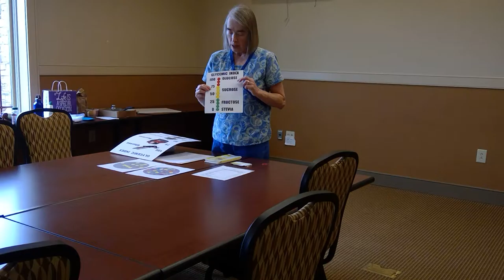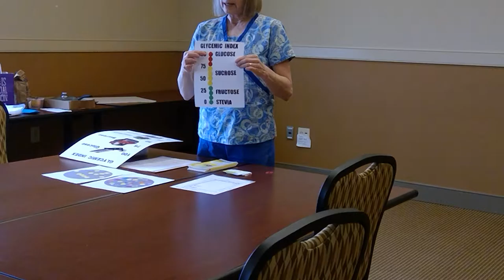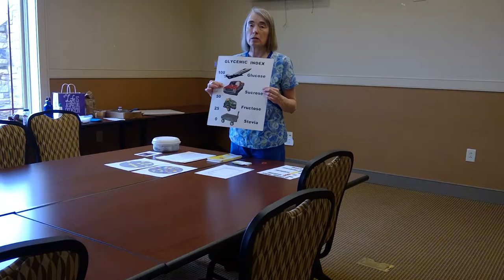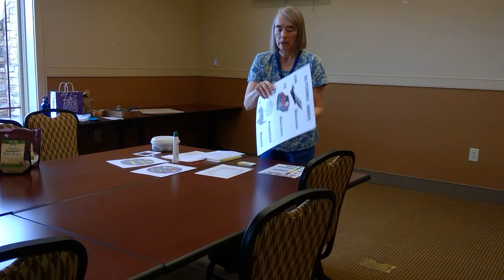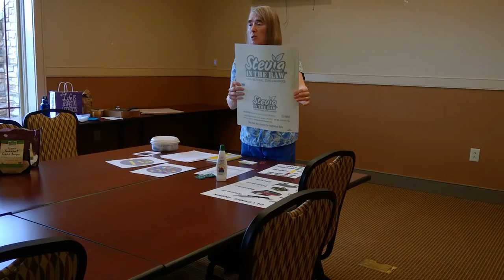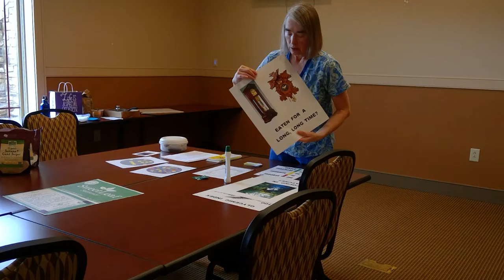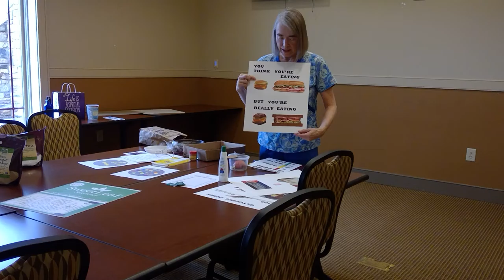Business Break Out - Nutrition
Nutritionist, Ann Marie Stanczyk, M.S., M.T. will be answering questions about nutrition and talking about getting healthy in 2017. This free training is just one of your many benefits of your Blairsville-Union County Chamber membership.